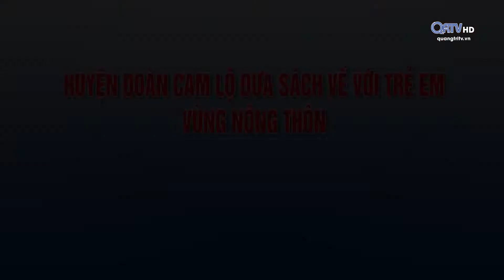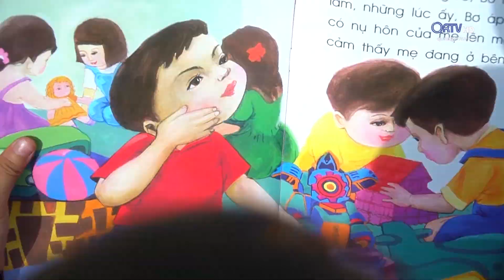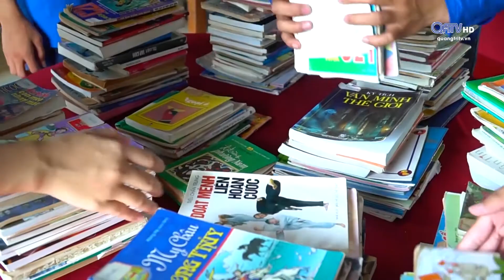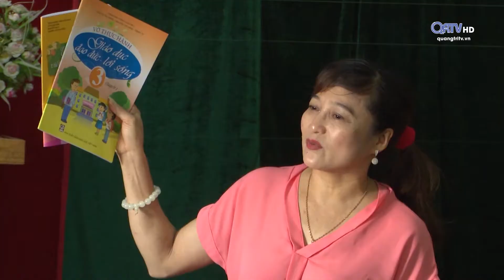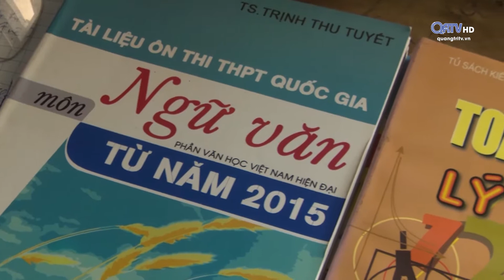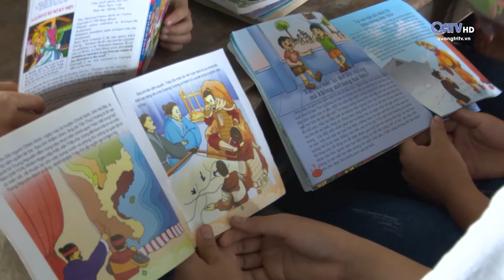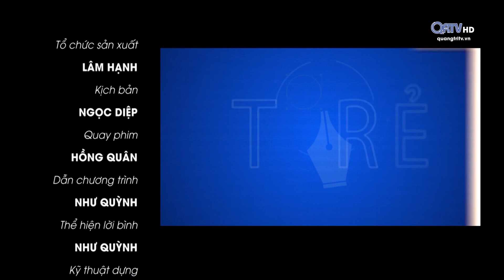[Chuyên mục] Nhịp sống trẻ - số 90: Huyện đoàn Cam Lộ đưa sách về với trẻ em vùng nông thôn